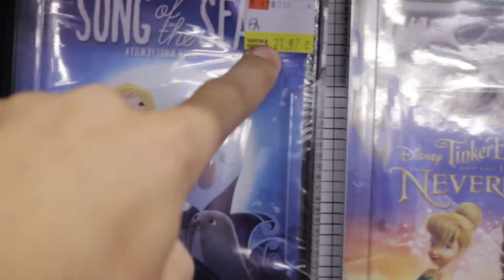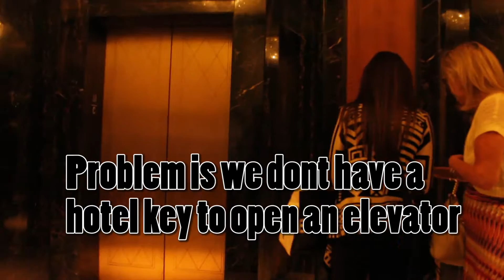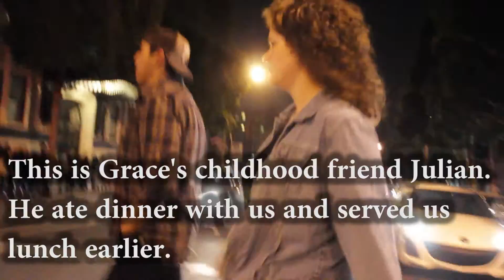Vlogging in the City and Mikky Ekko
Sorry for the length! So much happened on Saturday, I wanted to tell the full story! Thanks to those who were in the Vlog. (Grace, Julian, Meaghan, and Nathan).

Evil Needle - Captivate
Combustibles - In Da Mood
Jesus and the Mary Chain - Just Like Honey (from the Lost In Translation soundtrack)
Alesso Ft. Tove Lo - Heroes (Bvrnout Remix)
Jai Wolf - Indian Summer (Song from the hotel break in :)
Mikky Ekko - Mourning Doves
Mikky Ekko - Smile